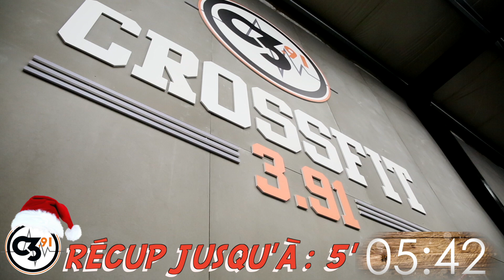WOD201225 - Cardio - X-MAS WOD !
Wod du 25/15/2020

E5MOM 25'
25 DU / jumping jack
12 Burpees
20 Gobelet lunges
20 HSPU / HRPU / Knee HRPU
and AMRAP on last 5' !